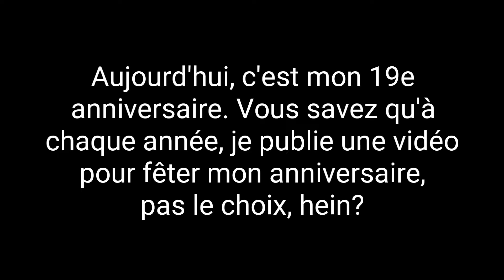C'est ma fête! 19 ans! (Oui, oui! Je suis vivant...)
Et oui... Me revoilà! Je n'ai pas fait de vidéos cette année à cause de la COVID-19. Tous les événements ont été annulés... Depuis le mois de mars, les écoles étaient fermées. Au moins, on a eu une célébration des finissants, mais pas un bal. Durant l'été, j'ai été à La Ronde trois fois avec des amis, j'ai travaillé, j'ai été dans deux vidéos de DabyFortOfficiel, et aussi, j'ai été caméraman pour la vidéo de TW KP. Et la vidéo est celle de la boxe. La vidéo de Back to School que j'étais censé de réaliser avec Daby a été annulée malheureusement... Je vais tout expliquer mon absence dans une vidéo prochainement. À cause de mon absence, je pense que ma chaîne n'est plus active, vu que je n'ai rien fait cette année. Alors, merci à tous pour les souhaits de mes 19 ans! À bientôt!